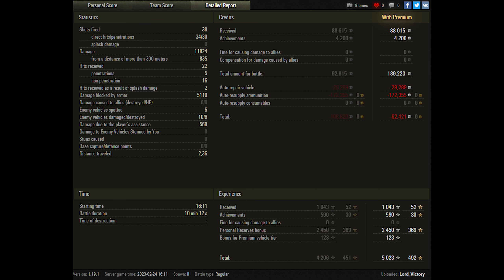World of Tanks Оbject 279 - 6 Kills 11,8K Damage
Zekin60fps
Wot replays
12.54

Оbject 279 wot,Оbject 279 world of tanks,wot Оbject 279,world of tanks Оbject 279,Оbject 279,world of tanks,wot replays,wot,obj 279